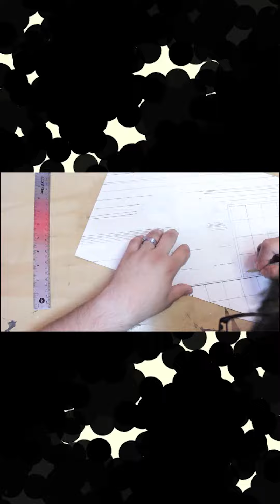Longest Named Ink in the World Dr. Ph. Martin's Spectralite Private Collection Liquid Acrylic ink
Hear is a shorter just the art work of my Dr Ph Martin's Spectralite Private Collection Liquid Acrylic ink!

my links and social!